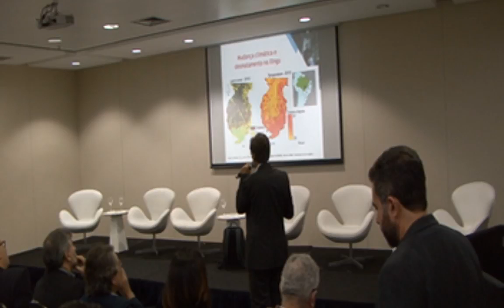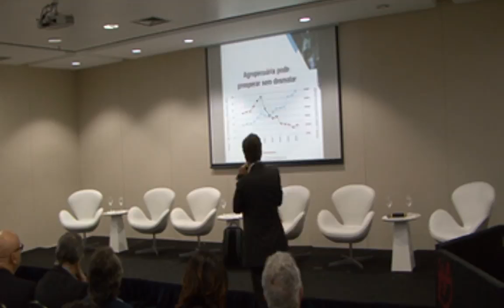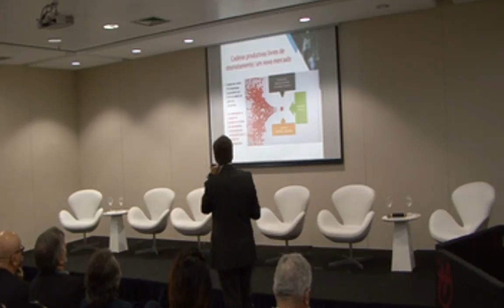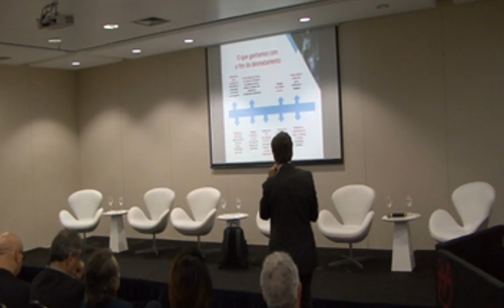Seminário Desmatamento - parte I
No dia 24 de maio, ocorreu o seminário que discutiu com especialistas o relatório: “Desmatamento zero na Amazônia: como e por que chegar lá”. Confira!